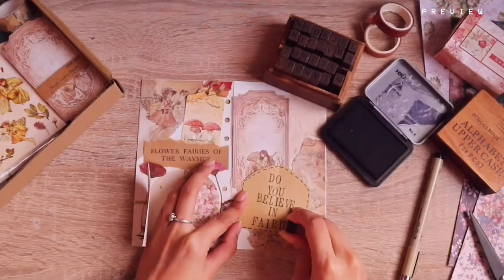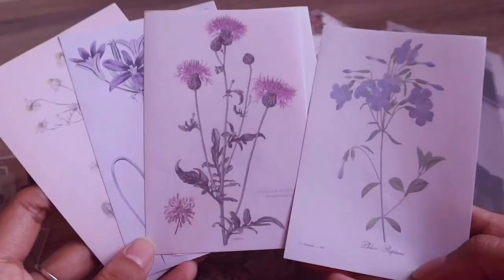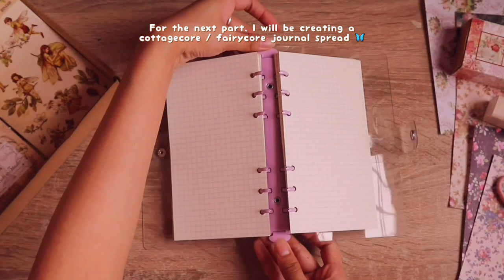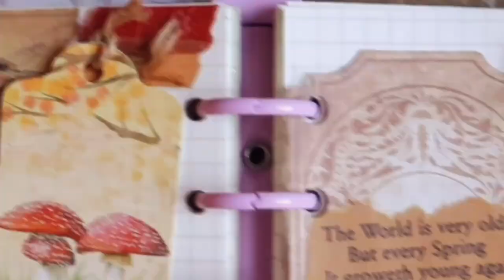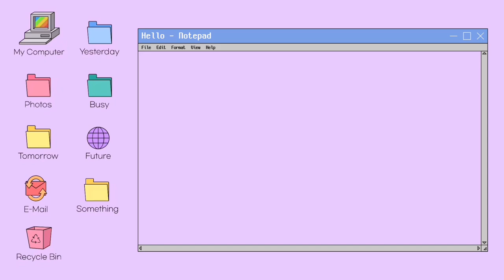JOURNAL WITH ME 🧚🏼‍♀️ cottagecore • fairycore • unboxing ft. yourcreativestudio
Hi everyone! It's been a while since I created a vintage journal theme. Big thanks to Your Creative Studio for being kind & sending a gift full of retro-vintage stationery supplies. I was able to make a cottagecore/fairycore aesthetic journal spread from it. The process is magical! 🧚🏼‍♀️✨

Let me tell you a short story:

📜 Once upon a time, there was a girl named Ericka. She always believed in fairies, pixie dusts, and magic. She's just a simple girl who lives in a small magical village. During her free time, she's fond of creating crafts and art journals. Her hobby is to collect amazing things, like shiny stickers, glittering pens, colorful markers, aesthetic booklets, and beautiful paper scrolls.

One day, a beautiful fairy approached Ericka and gave her a gift full of vintage stationeries. The fairy told her that she can share the gift to anyone from her village, but she can only choose one. The fairy gave four golden rules to choose the right person. Ericka felt very excited, and gathered all the villagers. She happily explained the details about the fairy's (4) golden rules using a lovely presentation. 🧚🏻

This giveaway is already CLOSED on December 17th @ 11:59PM Manila Time :)

• 3 sheets of scrapbooking base papers
• 1 set of yellow dried flowers
• 1 ombre sticky notes
• 3 sheets of non-precut retro stickers
• 1 sheet of precut squirrel stickers
• 1 sheet of precut vintage clip stickers
• 1 envelope full of random retro memo pads
• 1 envelope full of random scrapbooking papers
• 1 wooden box full of non-sticky tags, labels, & mini retro/vintage papers
• 1 tin can full of sticker flakes
• 1 tin can with mini rubber stamp & black ink pad
• 1 fairy wooden rubber stamp
• 1 rabbit rubber stamp
• 1 mini metal vintage clip
• 1 feather wax sealing stamp
• 2 mini bottles of wax beads
• 1 candle for melting wax beads
• sample roll of jute twine springs
• 6 washi tapes
• 3 pcs. brush pens

✎  special thanks to mr. @papoyTV for my animated subscription button. I really love it!

Song: Fairytale - Cinematic Trailer by Samuel Plachtinsky

✎ this video is NOT a paid promotion. all opinions are on my own. affiliate links may be used in the description above. i may earn small commission when you made a purchase using my link, at no additional cost to you. ✨